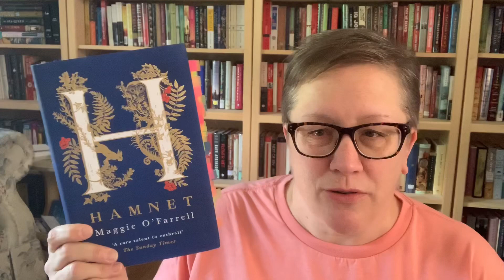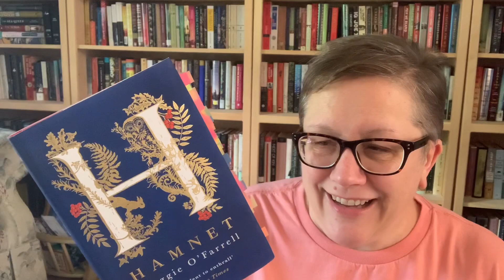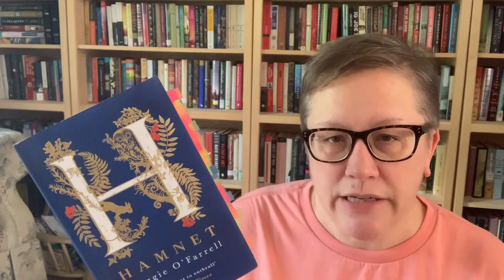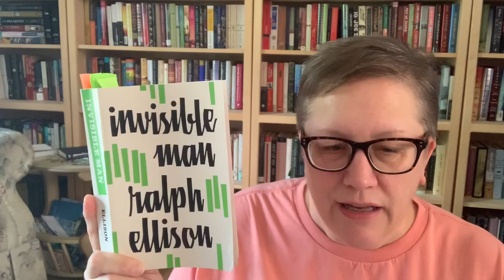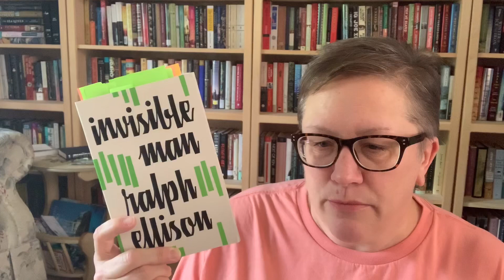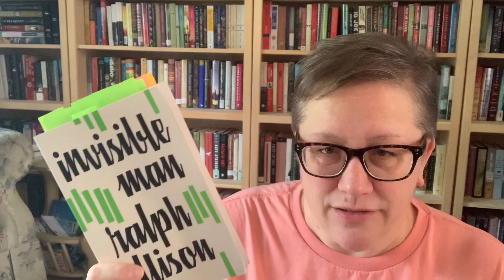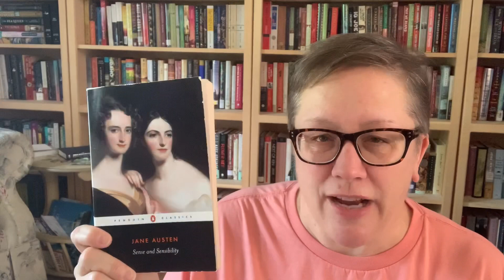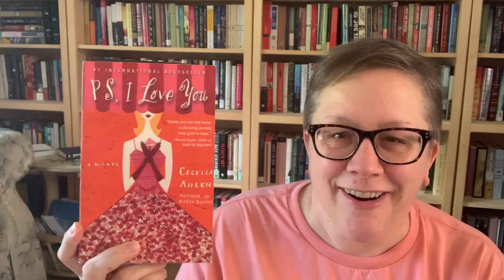My Bookish Week 071820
WHAT A GREAT READING WEEK!!!

This is a Year With Toni Morrison readalong with Hannah from Hannah's Books. Her channel is:

I bought this ebook for $2.99 for my Kindle in order to get more clarity into Victorian English society: Elegant Etiquette in the Nineteenth Century - Mallory James